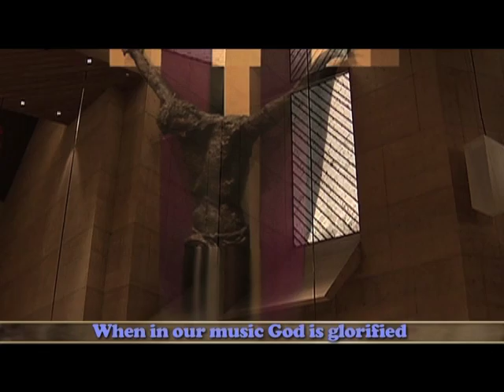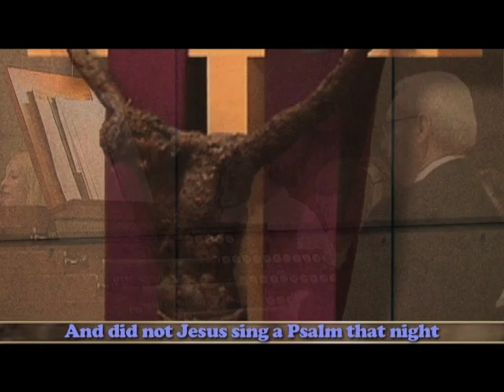When In Our Music God Is Glorified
Conducted by Eric Dale Knapp
Cathedral of Our Lady of the Angels, February 17, 2008
The Mark Thallander Foundation Choir Festival